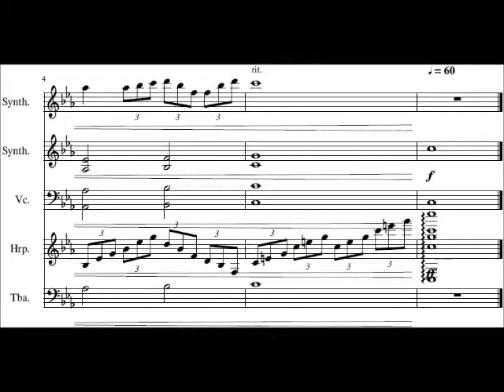Title Theme - Exact Arrangement - Pokemon Mystery Dungeon Explorers of Sky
Another exact arrangement.
I probably should've used a Euphonium instead of a Tuba and found a better sounding instrument than the Atmosphere Synthesizer, but it sounds close enough.
Instruments Used :
Atmosphere Synthesizer
Choir Synthesizer
Slow Strings
Harp
Tuba
Just for the description
Don't expect any more thumbnails like this one, unless I can get someone else to do them for me, or I can find a picture with all of these letters that I can just copy and paste.